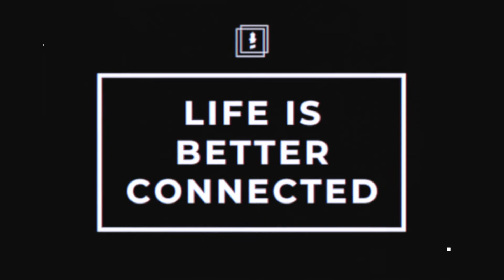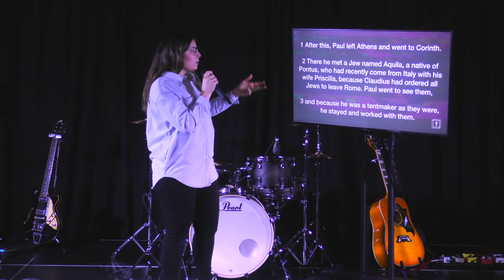Witness | "I Don't Have A Good Story" | WK3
My story is too boring. nobody would be interested.

Services are every Sunday:
In-person at 11am & Online at 7pm